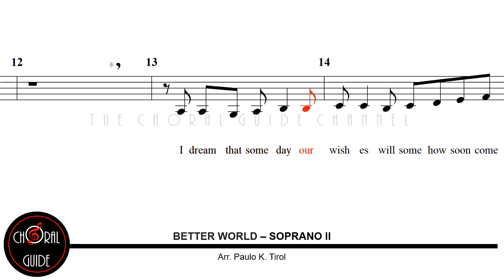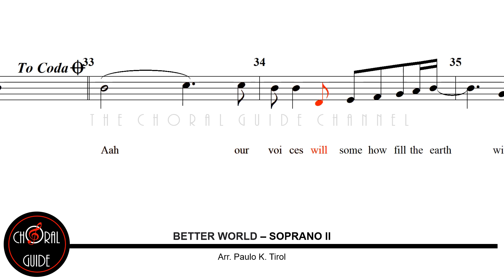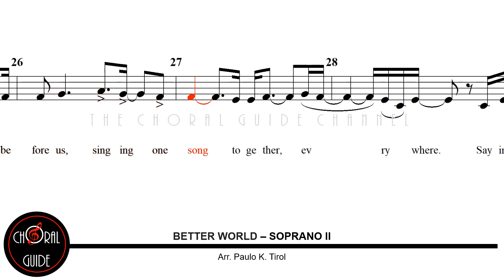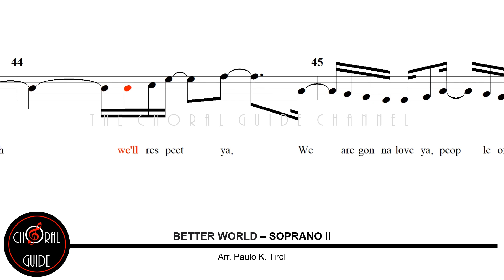Better World - SOPRANO II | Arr Paulo K Tirol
Hangad 2006
Words and Music by Ryan Cayabyab
Arr Paulo K Tirol